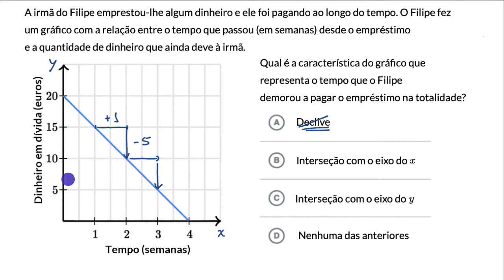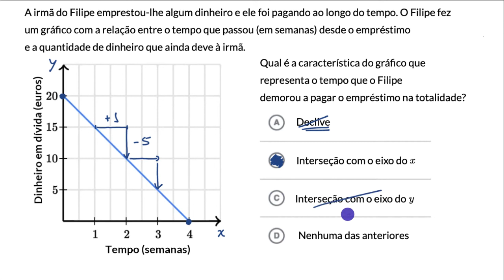Significado do declice e interseção com os eixos 2 - Khan Academy em português (8.º ano)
Vídeo original: Slope and intercept meaning in context